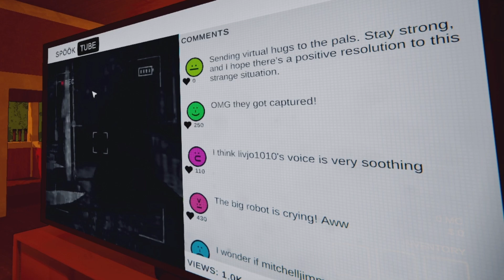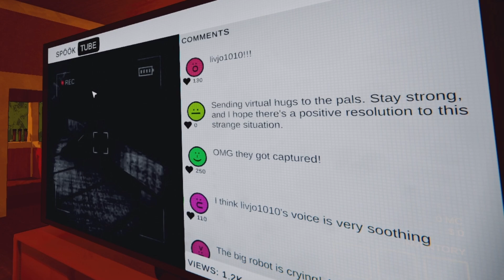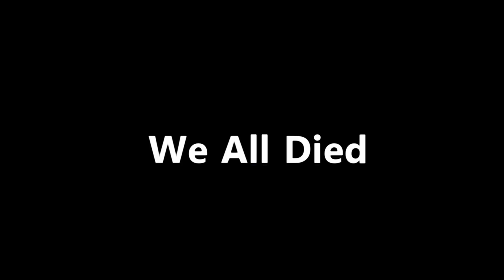4 Month Old Gameplay YAY! - Content Warning (New When We Played It lol)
Sup gang. Ain't posted much in the last couple months and I'll be trying my best to change that. I'll probably be doing lots of BO6 stuff when it comes out.

Appreciate yall.